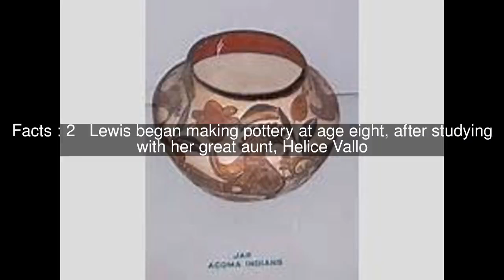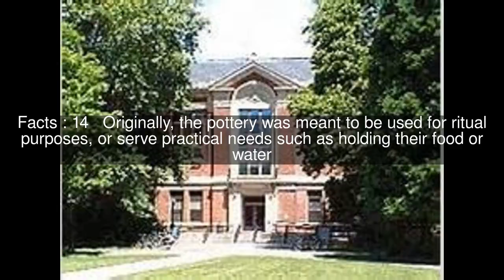Lucy M. Lewis Top #15 Facts